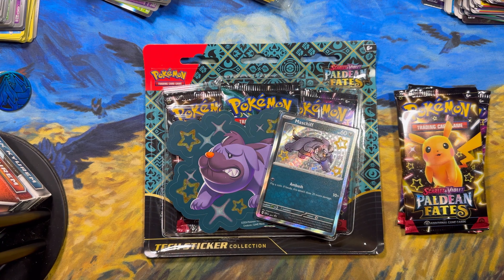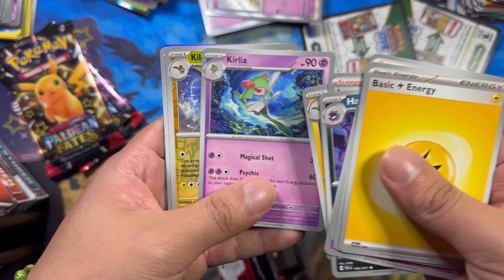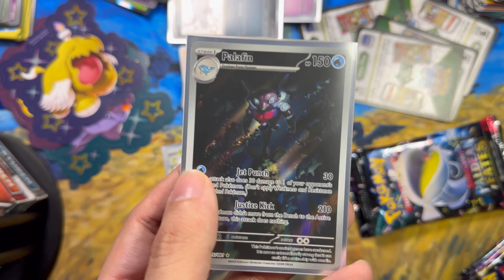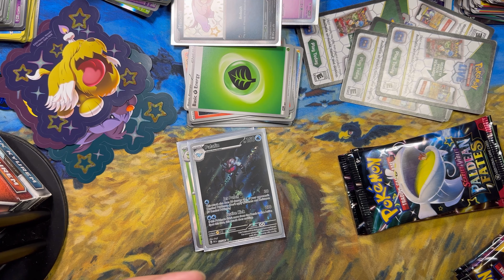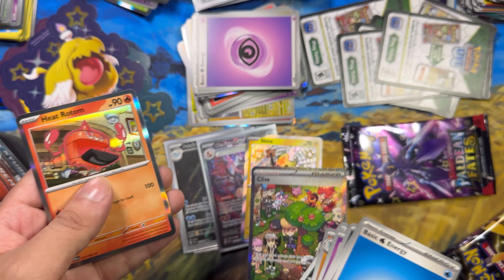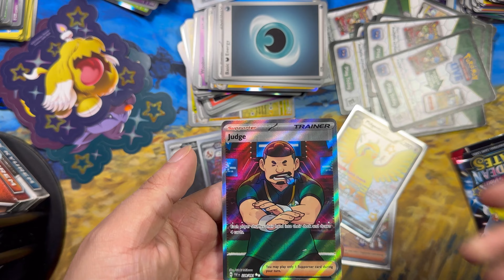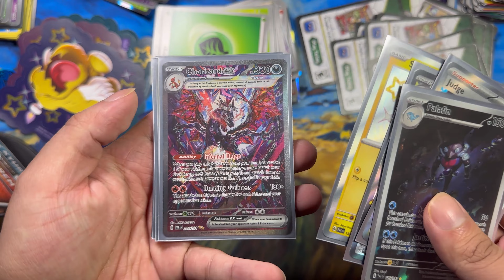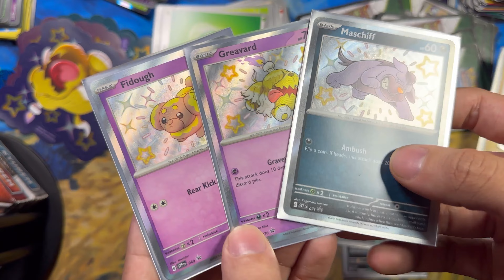NEW Pokémon Paldean Fates Tech Sticker Collection Opening!! 🔥⭐️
You won’t want to miss this video! Today we open up Paldean Fates Tech sticker collection and get possibly the best card! Which card is it? You’ll have to wait and see for yourself!